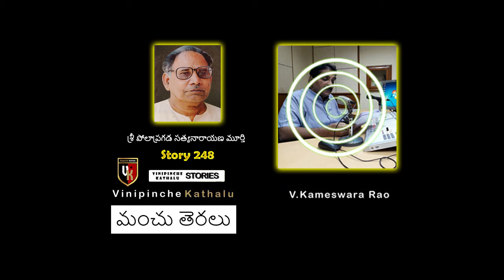VK 248 Teaser: మంచు తెరలు: Sri Polapragada Satyanarayana Murthy